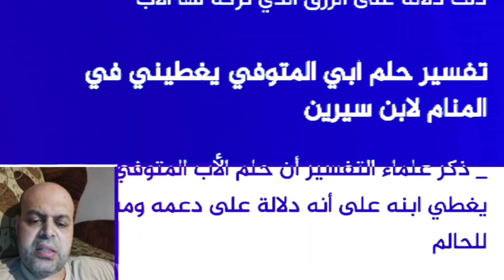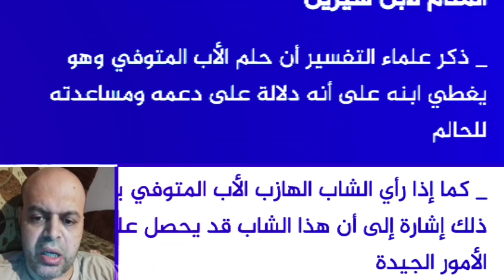تفسير حلم أبي المتوفي يبني بيت في المنام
تفسير حلم أبي المتوفي يبني بيت في المنام | أبي المتوفي | محمود أحمد منصور